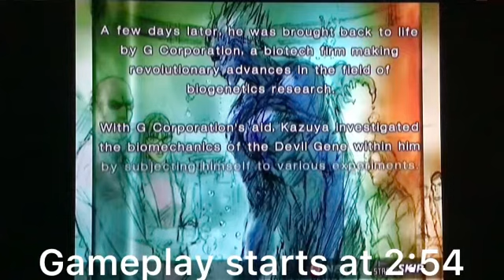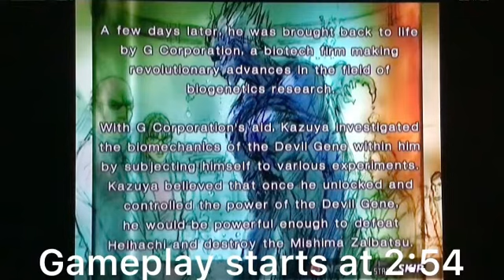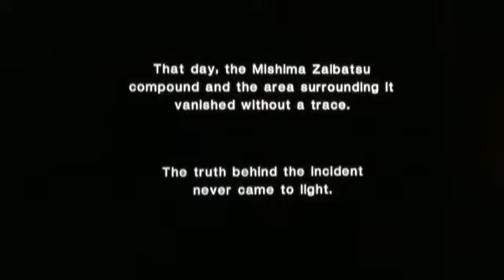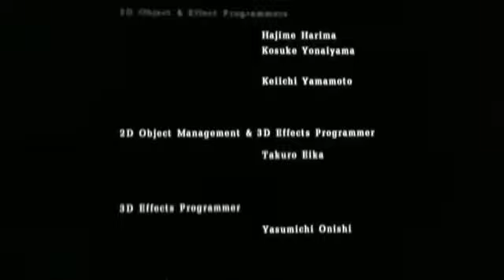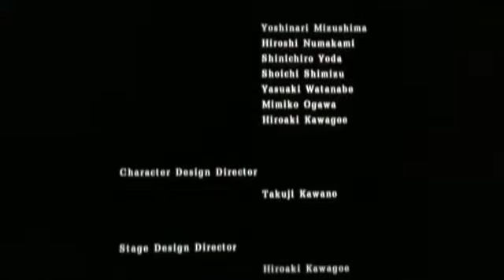I decided it was time to play Ultra Hard Tekken 4. It didn’t go that well…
What’s up guys! It’s ya boy TheWiseOne Gaming and I’m back with some Tekken 4. This video will have commentary. Today, I will be playing through Tekken 4 on Ultra Hard, which is the hardest difficulty. I hope you enjoy the video! Subscribe for more and hit the notification bell to be notified when new content is released as I will be doing videos with and without commentary to appeal to different audiences. Your support will be very much appreciated and will help the channel continue to grow. As always, thanks a ton for watching and peace!!!